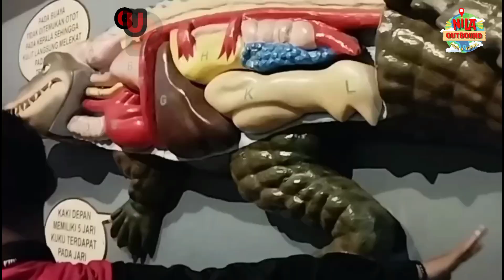KUNJUNGAN KE SARANG PARA BUAYA //KB_AISYIYAH